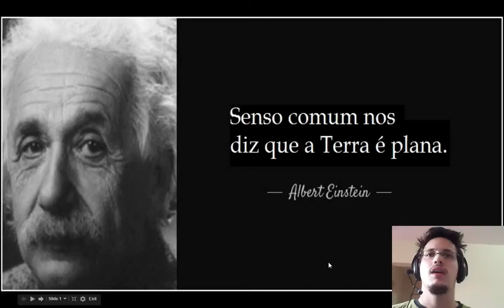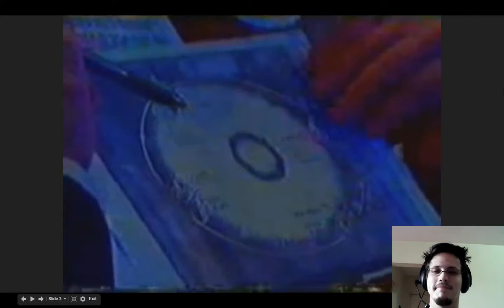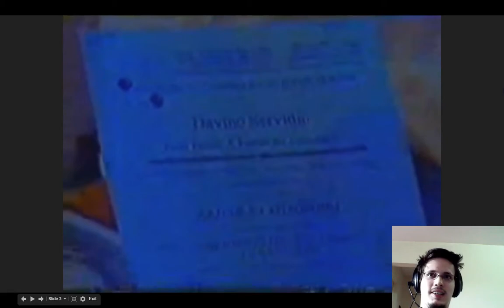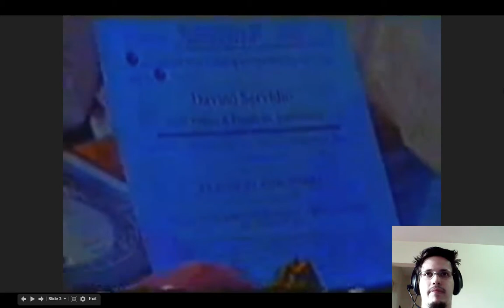19 - Davino Servidio: A Terra Não Gira em Torno do Sol